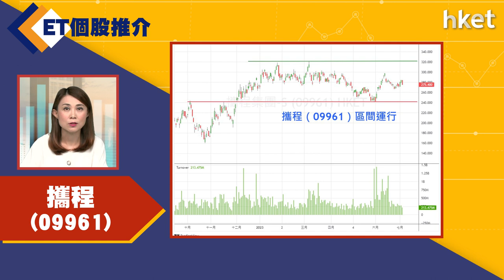【ET個股推介】攜程（09961）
今日ET個股推介－攜程（09961）